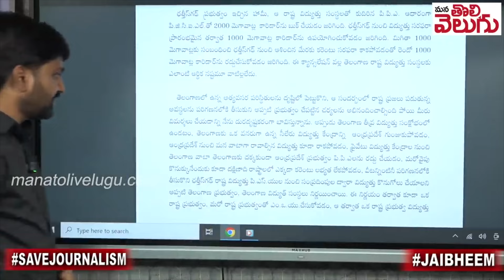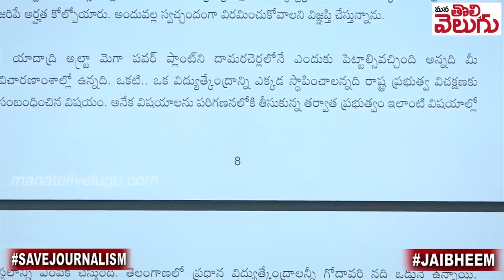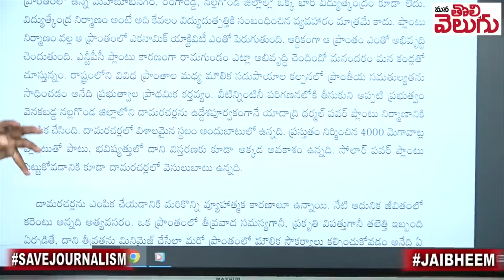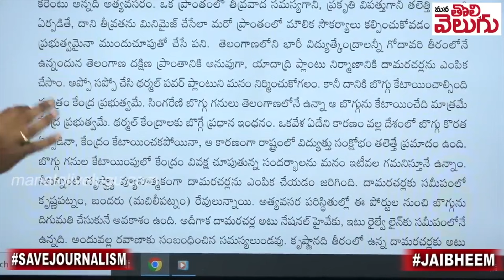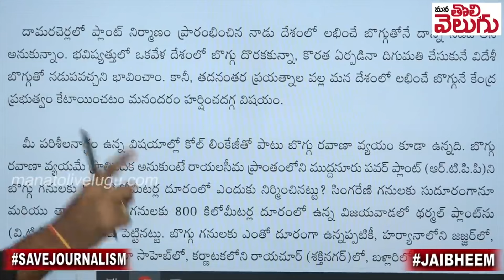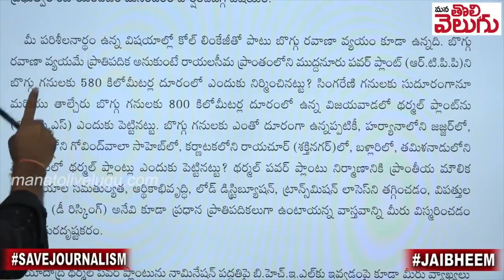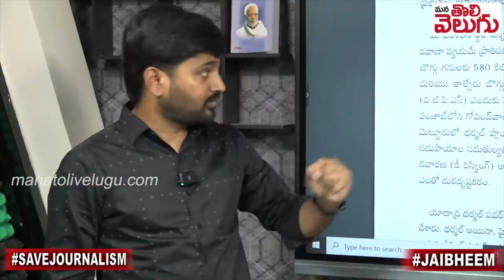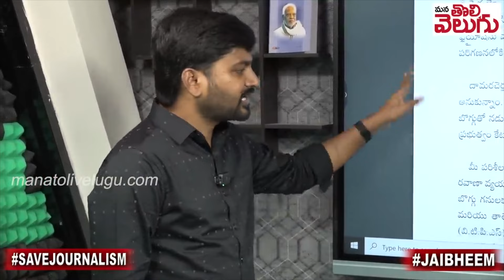యాదాద్రి థర్మల్ ప్లాంట్ పై కెసిఆర్ శుద్ధ అబద్దాలు! | KCR letter on Yadadri thermal plant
యాదాద్రి థర్మల్ ప్లాంట్ పై కెసిఆర్ శుద్ధ అబద్దాలు! పాయింట్ టు పాయింట్ | KCR letter on Yadadri thermal plant | Mana Tolivelugu